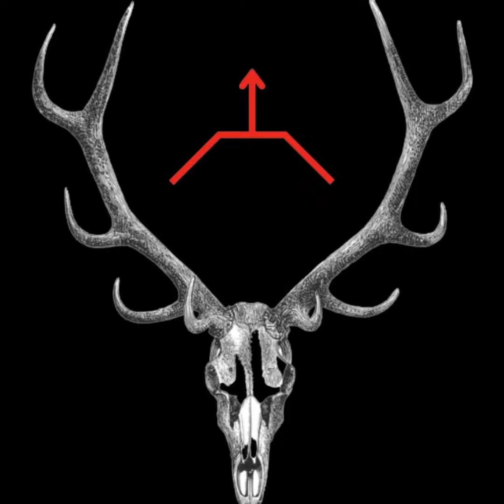8 - Force Multipliers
6 and 7 discuss and define force multipliers in their various forms. Add value to your network. Be an asset.

Source: Joint Publication 3-05.1 Joint Special Operations Task Force Operations